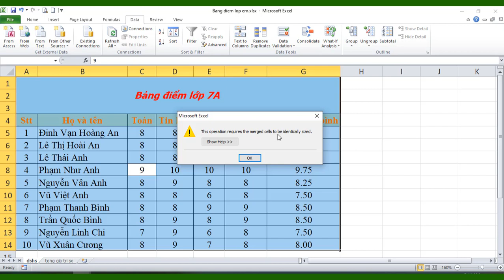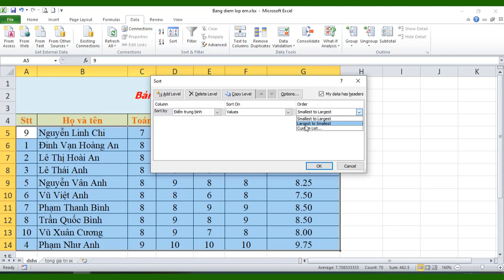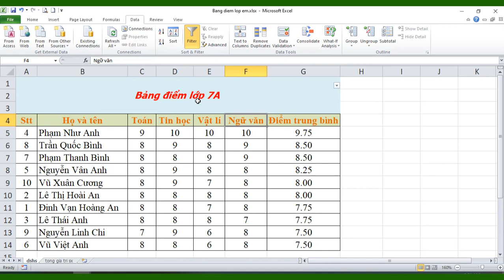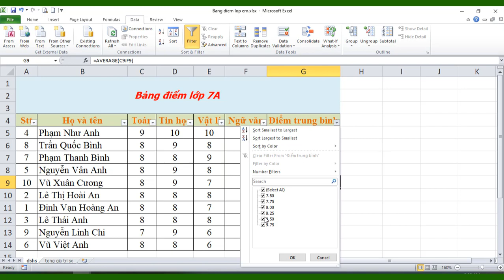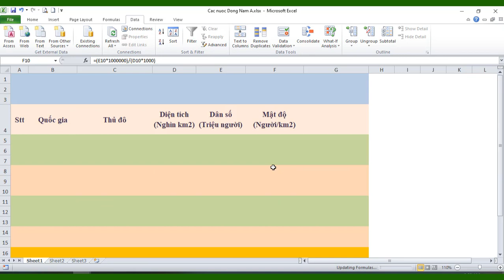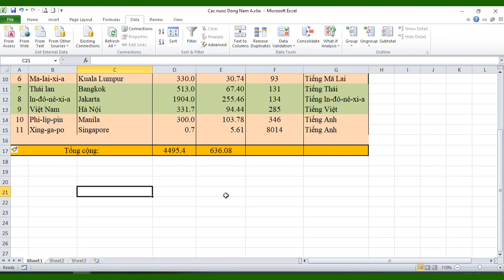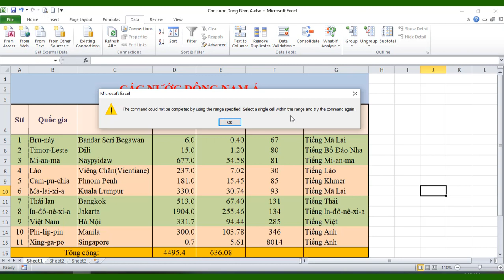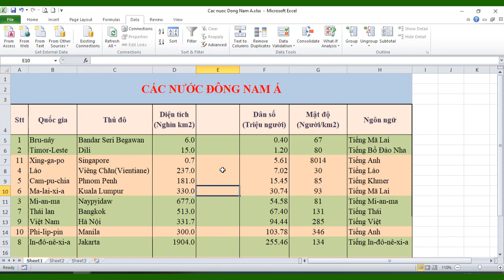SẮP XẾP và LỌC Dữ Liệu trong Excel | 365dha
Chi tiết Video ở phần bình luận phía dưới.